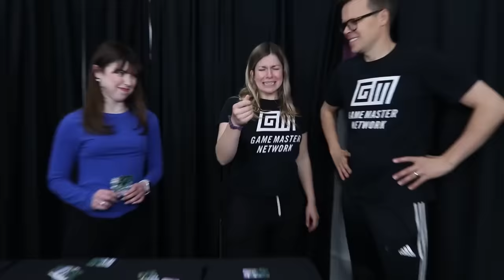Going Through Amanda's SUS Camera Roll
Today we are going through Amanda's Camera Roll who is Sus.  It all started when Rebecca Zamolo created "Saying Yes to Spoiled Kid For Entire Day." Next Matt Slays posted "Daughter Swims In Ocean for First Time *emotional*." The Game Master Network made "Me Vs Grandma Game Master Cooking Challenge."  Are we even safe?